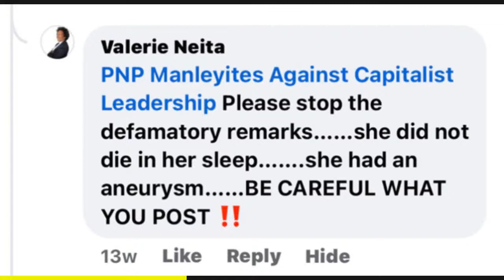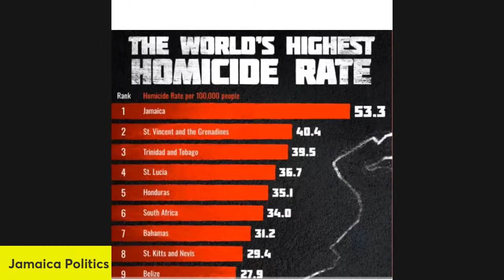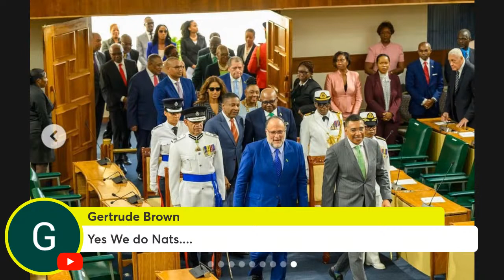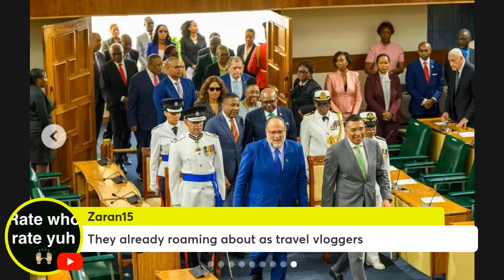STATE/JUSTICE DEPARTMENT TO BE ALERTED ABOUT MELISSA’S CASE| 2 BIGGEST THREATS TO HOLNESS REELECTION